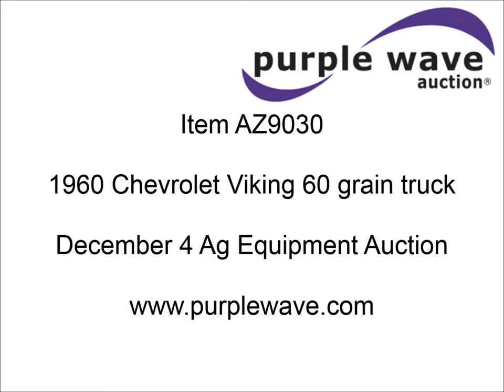1960 Chevrolet Viking 60 grain truck for sale | sold at auction December 4, 2013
1960 Chevrolet Viking 60 grain truck
88,881 miles on odometer
283 C.I.D. six cylinder gas engine
13.5&#039; grain bed
42"H side walls
Steel floor
Rear auxiliary hydraulics for fill auger
8.25-20 tires
GVWR 19,500 lbs
OC633K115721

It was located in Ellinwood, KS, and we sold it to the highest bidder for $1,925.